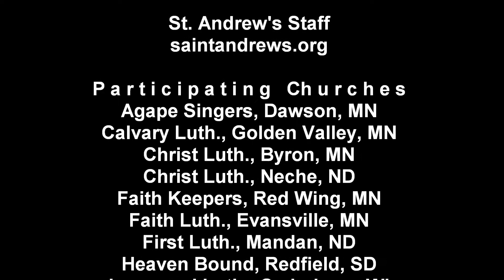11-11-2012 "Be The One" (Al Denson) 12/13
What is Sounds Like Love? A 3 day Christian music festival that helps students (grades 9-12) grow their faith through music. Weekend includes singing, dancing, laughing, worshiping, making new friends and learning about God. Students spend the weekend learning songs and choreography in all genres of Christian music. 500 participants from the Midwest conclude with 2 mass choir performances.
To All Sounds Like Love participants 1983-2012.

In a world full of broken dreams where the truth is hard to find
For every promise that is kept there are many left behind
And though it seems that nobody cares, it still matters what you do,
'Cause there's a difference you can make, but the choice is up to you.

Will you be the one to answer to His call?
And will you stand when those around you fall?
Will you be the one to take His light into a darkened world?
Tell me, will you be the one?

Though sometimes it is hard to know who is right and what is wrong,
And where are you supposed to stand where the battle lines are drawn?
There's a voice that keeps calling out for someone who's not afraid
To be a beacon in the night to a world that's lost its way.

There are still some battles we must fight from day to day,
Yet the Lord provides the answer for us to stand and say;

Yes! I'll be the One to answer to His call;
I will stand when those around me fall,
I will be the One to take His light into a darkened world,
Yes, I'll be the one, I'll be the One!